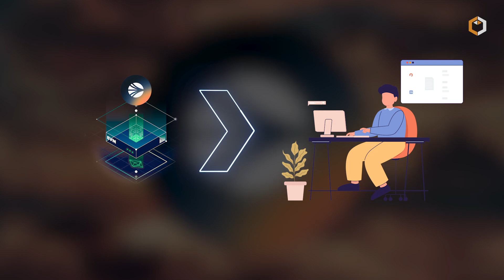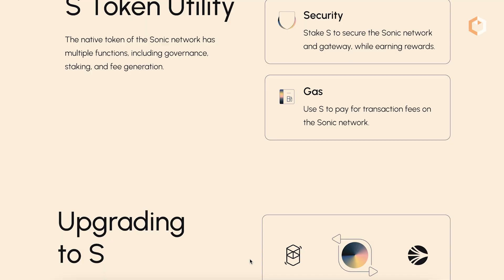What is Sonic - The Rebranded Fantom? $S Cryptocurrency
⛓️Sonic is a high-speed Layer 1 EVM blockchain designed for efficiency, developer incentives, and seamless user experience. It emerged as an evolution of the Fantom Opera chain, rebranded in August 2024, with the Sonic network launching in December 2024. Learn more in this video!